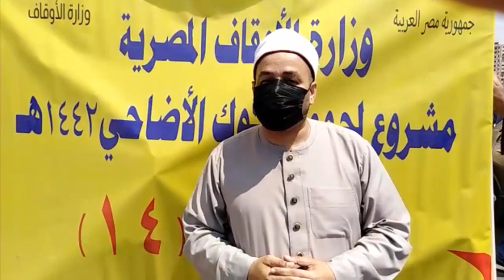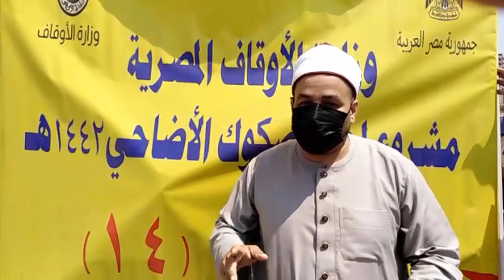مديريات : ( المنيا – أسيوط – الشرقية - كفر الشيخ - الغربية )تستقبل سيارات لحوم الأضاحي 2021